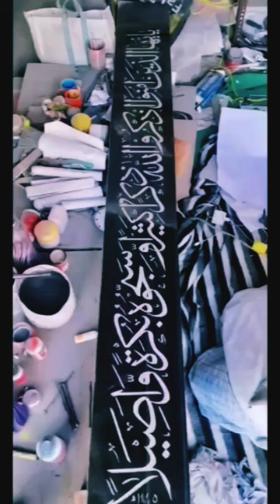Amazing calligraphy work